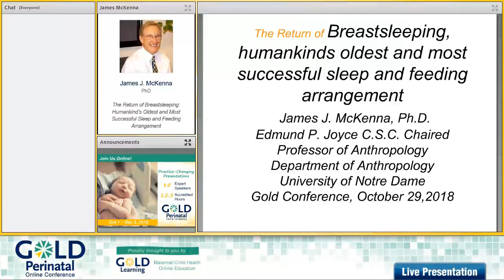Interview with James J. McKenna | The Return of Breastsleeping | GOLD Perinatal 2018 Speaker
We're thrilled to have James J. McKenna Ph.D, presenting: "The Return of Breastsleeping: Humankind’s Oldest and Most Successful Sleep and Feeding Arrangement" as a part of our 2018 GOLD Perinatal Online Conference. You can learn more about his presentation

GOLD Perinatal Conference 2018 begins on October 1, 2018!